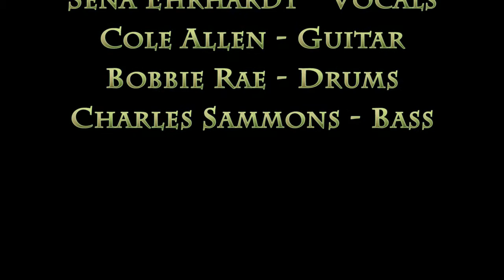Sena Ehrhardt & Band - If Trouble Was Money - Europe Tour 2015 - Stollberg Bürgergarten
Sena Ehrhardt & Band
Live @ Bürgergarten Stollberg

Sena Ehrhardt - Vocals
Cole Allen - Guitar
Bobbie Rae - Drums
Charles Sammons - Bass

Sarah S. - Director Of Photography & Editor